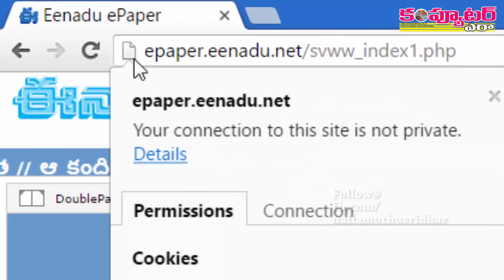Chrome will Alert while browsing http sites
Google planning to alert users about data security while browsing websites through Chrome browser. Till now Google displays small white page as icon along with http sites in the address bar. In coming days it going to chage this icon to alert the users. Here Nallamothu Sridhar, Editor, Computer Era Magazine explains about this.